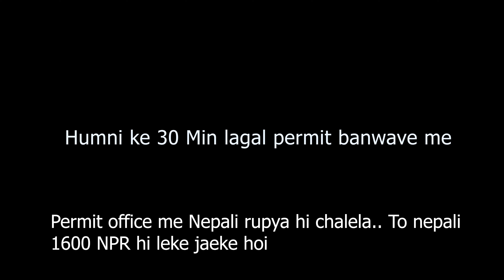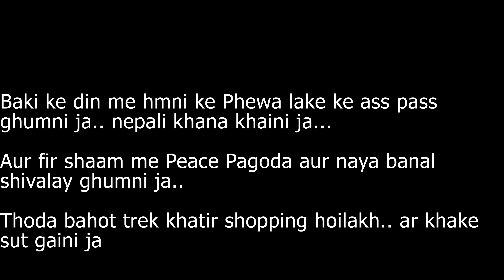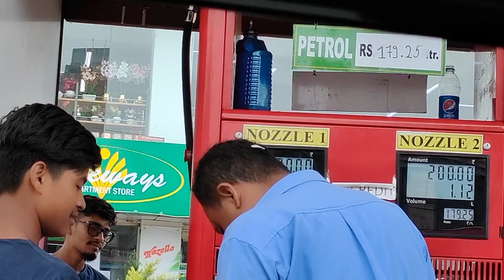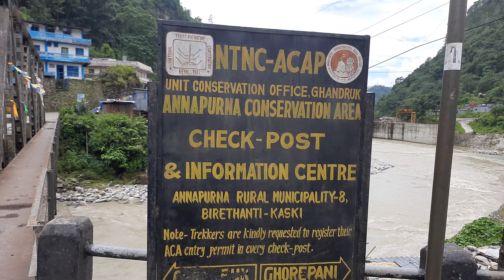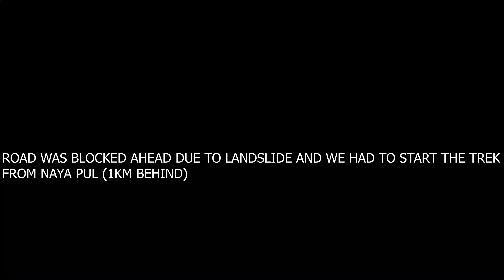Annapurna Base Camp Trek Bhojpuri | Permit | Pokhara to Naya Pul | Ghandruk |Trek in Monsoon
You will get to know the full information on annapurna base camp permit. I will add more episode in which we will travel to ghandruk and plan to go for chomrong. We started the trek when it was monsoon in Nepal.

You can get info on following topics :
How to get permit for ABC trek ?
How to get permit for Annapurna Base Camp trek ?
How to reach annapurna base camp ?
Pokhara to  Ghandruk
Pokhara to Nayapul
Nayapul to Ghandruk
Ghandruk to Annapurna base Camp